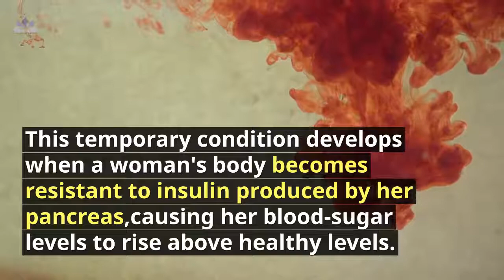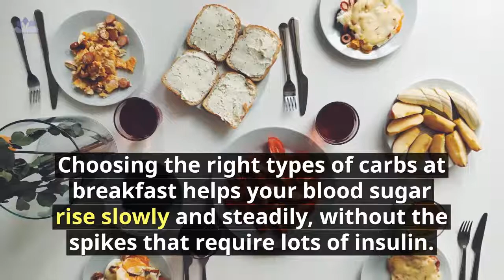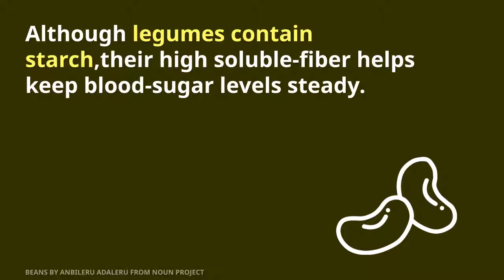Breakfast Ideas for Someone With Gestational Diabetes